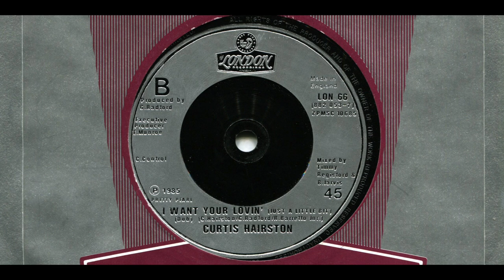CURTIS HAIRSTON / I WANT YOUR LOVIN' [JUST A LITTLE BIT] [DUB] / 1985 / B-SIDE / 7'' VINYL / 80'S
*CURTIS HAIRSTON
*I WANT YOUR LOVIN' [JUST A LITTLE BIT] [DUB]
*1985
*LONDON
*LON 66